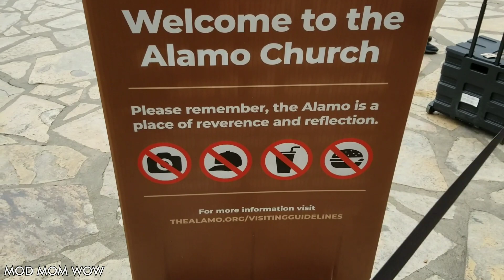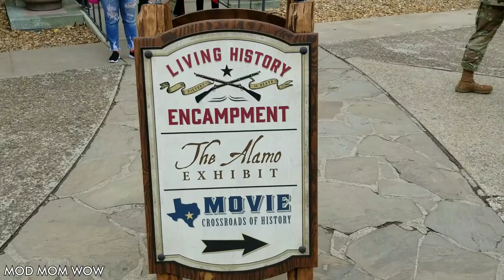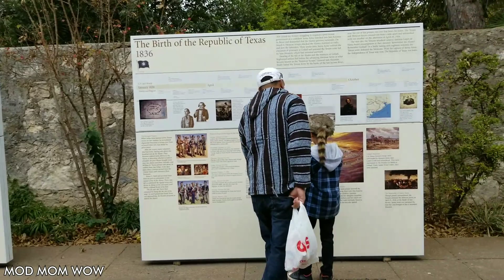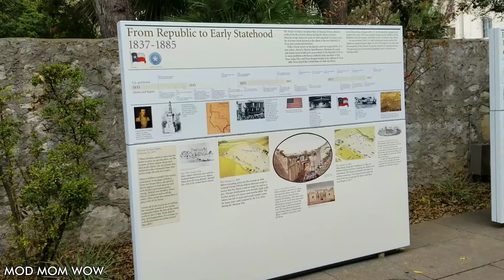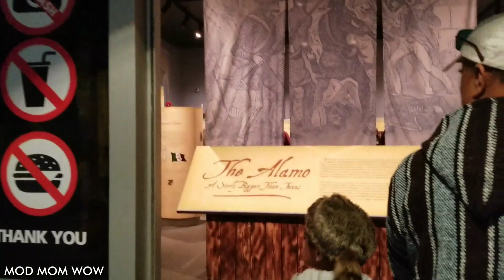The Alamo! Must visit place in San Antonio, Texas | เที่ยวอเมริกา | MOD MOM WOW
The Alamo Battlefield!  Must visit place in San Antonio, Texas, USA